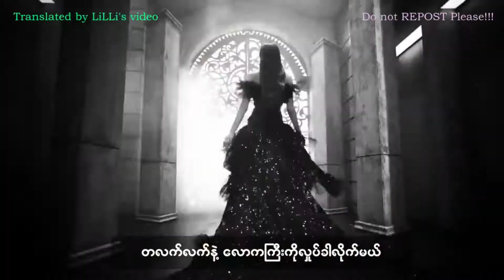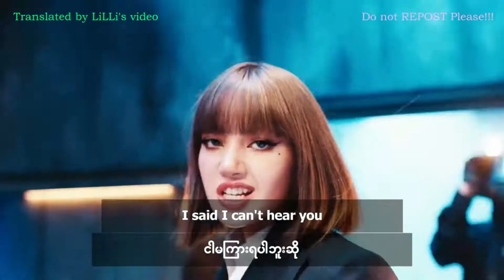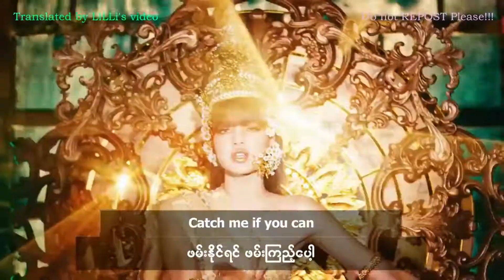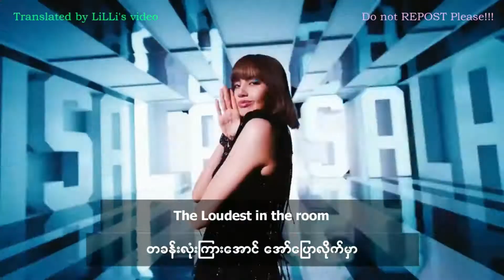Lisa - LALISA mmsub